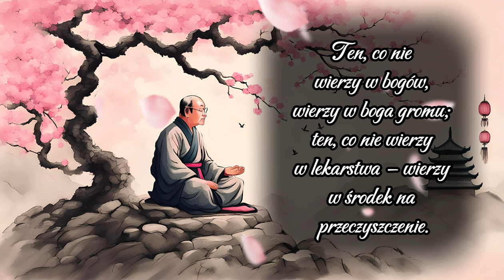Chińskie Przysłowia #2 - Inspirujące sposoby na brak słów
Czy Dasz radę znaleźć polskie odpowiedniki Chińskich przysłów? Wiele z nich jest uniwersalnych, ale bywa, że myśl wschodnich mędrców wiedzie krętymi ścieżkami.
Wiele z nich stanowi nie lada zagadkę i próby zrozumienia ich znaczenia są znakomitym ćwiczeniem dla umysłu.

Tajemnice Mądrości: Starożytne Chińskie Przysłowia

Odkryj głębię starożytnych chińskich mądrości w drugim filmie z serii!

Przenieśmy się w podróż przez czas, zgłębiając mądrość przekazywaną przez wieki za pomocą chińskich przysłów. Oferują one mądre rady dotyczące życia, biznesu i relacji międzyludzkich.

A to tylko wierzchołek góry lodowej!

Przygotuj się na podróż do serca chińskiej kultury i mądrości.